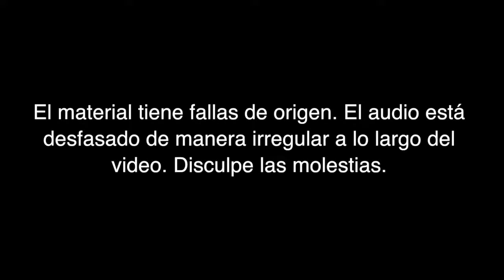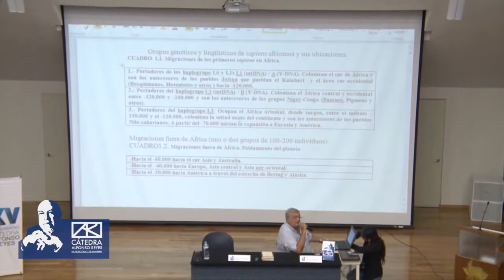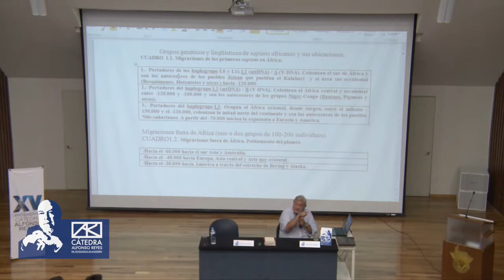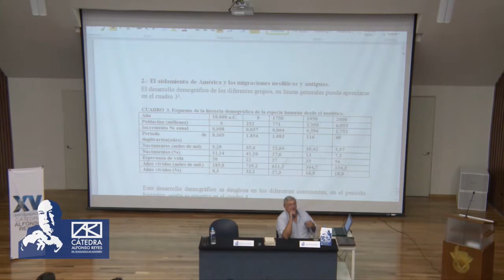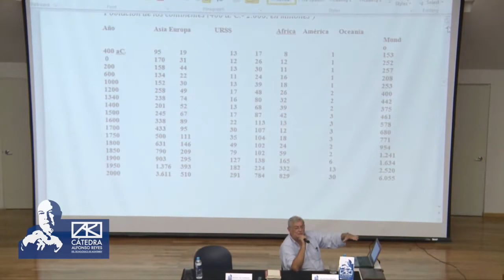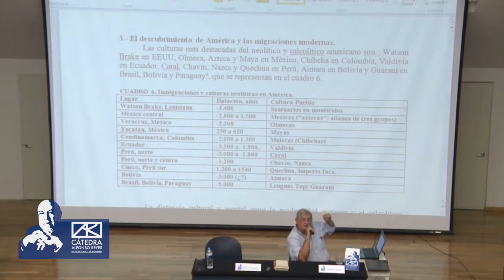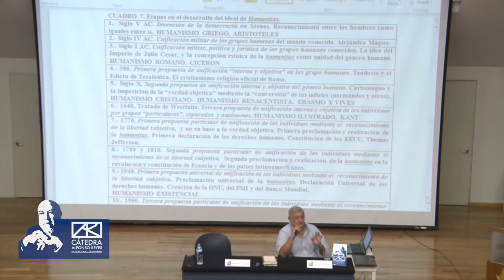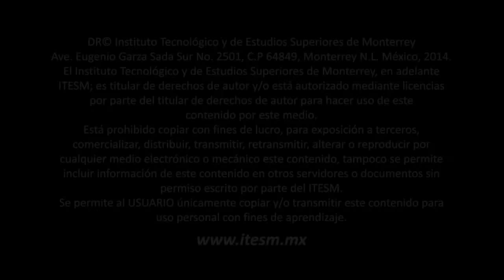JACINTO CHOZA - Seminario La historia cultural del humanismo (1a sesión)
Impartido por Jacinto Choza